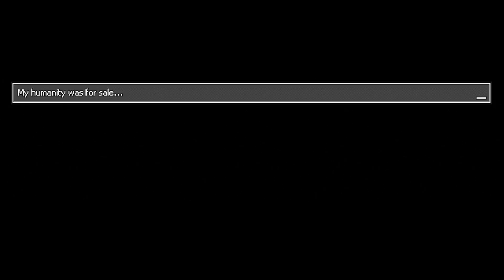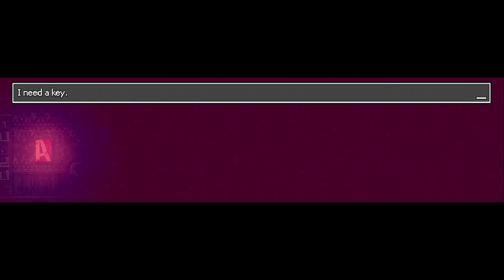What the hell is this game - Distraint Deluxe Edition #1